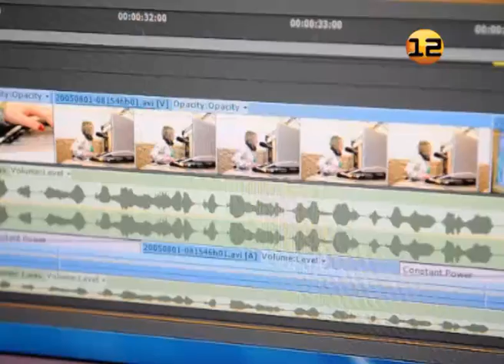«Паводок» в Знаменском